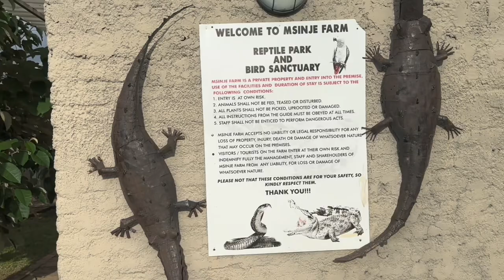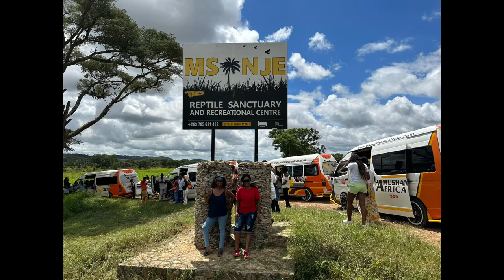Msinje Farm Zimbabwe: Day Trip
Msinje Farm is found in Shamva Zimbabwe. A great place to go chill with friends and family. Hope you enjoy watching this video as much as I enjoyed creating it!